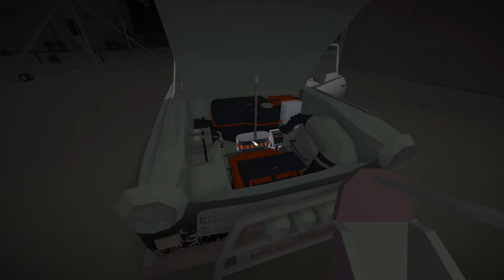Let´s Play #20 Jalopy Full Release: Frische Würstchenlieferung gefällig?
Ach was hab ich mein Deutschland vermisst und das lustige ist wir haben auch die passende Ware dabei. :)

Navigieren Sie Meilen und Meilen von Reifenwechsel, Brennstoffverbrennung, Vergaser-Zerschlagung, Schlamm klappernden Gelände, durch Nacht und Tag, Regen und Glanz. Passen Sie an, was auch immer die prozessual generierte Welt von Jalopy auf Sie werfen kann.
Upgrade, Wartung und Pflege für Ihr Laika 601 Deluxe Kraftfahrzeug. Achten Sie genau auf alles, den Zustand Ihrer Reifen, den Zustand Ihres Motors und sogar den Platz in Ihrem Kofferraum. Reparieren Sie jeden Aspekt Ihres kleinen schrott Autos und installieren Sie einzigartige Upgrades, um mit der sich verändernden Welt umzugehen. Alles von Frachtgewicht bis zum Zustand Ihres Vergasers bestimmt, wie Ihr Auto auf der offenen Straße führt.

Der Aufstieg des Kapitalismus bringt ein wirtschaftliches Rätsel. Scavenge für Fetzen, um eine kleine Rückkehr der Investition zu machen, oder ein Baron der offenen Straße zu werden und Schmuggel unter den Augen der Grenzpatrouillen, um einen beträchtlichen Gewinn zu machen.

Entwickler Greg Pryjmachuk arbeitete von der Formel 1-Franchise von 2009 bis 2014. Ende 2014 begann Greg die Arbeit an dieser neuen Fahrsimulation mit dem fiktiven Laika 601 Deluxe-Auto; Erinnert an den ostdeutschen "Trabbie", wird es viel Liebe und Sorge brauchen, um es auf dieser unvergesslichen Road Trip zu halten!